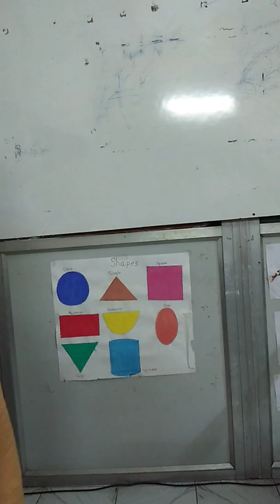Death and resurrection of Jesus Christ - Part 6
Teachings in Marathi